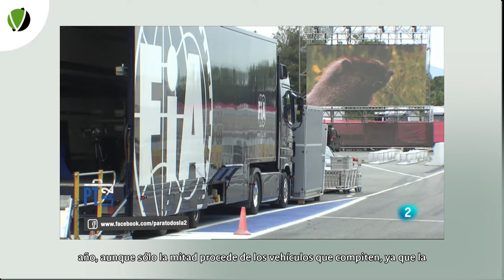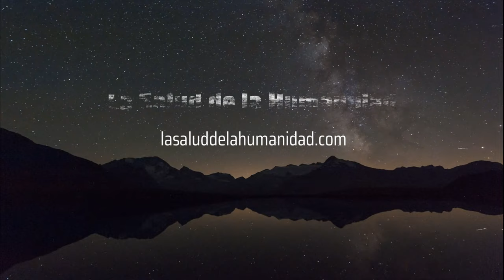Deportes insostenibles - 5 MINUTOS CON - 146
Nadie tiene ya la más mínima duda de que el ser humano impacta el medio ambiente con sus cientos o miles de actividades cotidianas. En este análisis ponemos el foco en las actividades industriales o en las más masivas, como el transporte diario. Se nos suelen quedar en el tintero algunas actividades de tiempo libre o que solo algunos profesionales realizan de manera intensa. Sería el caso de los deportes. Está claro que son sanos, pero, ¿son sostenibles?

El deporte en general cuenta con una gran valoración social, pero pocas veces revisamos la otra cara de la moneda, su huella ambiental. De hecho, no hay deporte que no impacte el medio ambiente de una forma u otra, pero mientras que el impacto de correr por una pista de atletismo es muy modesto, no puede decirse lo mismo de otros deportes como la Formula 1, el esquí o el golf.
Por ejemplo, cada coche de Fórmula 1 contamina más o menos lo mismo que un camión o un vehículo industrial en términos de emisiones de gases de efecto invernadero. La fórmula 1 en su conjunto emite más de 300.000 toneladas de CO2 al año, aunque solo la mitad procede de los vehículos que compiten ya que la otra mitad corresponde al traslado de todo el material de un circuito a otro. Cada equipo en el circuito recorre unos 160 mil kilómetros anuales entre las carreras y las sesiones de prueba.

La huella es de tal calibre que para 2026 los organizadores obligarán a usar combustible ecológico, un combustible sintético que no emplea petróleo ni sus derivados. Esto aliviaría un poco uno de estos dos problemas. Pero hay más. Solo los neumáticos que se emplean en los entrenamientos y en las competiciones suponen un grave problema de contaminación. En cada temporada se consumen 60,000 neumáticos de grandes dimensiones, neumáticos que solo duran unos 100 km (y cada carrera supone unos 300 kms). Para lograr agarre a gran velocidad y poder frenar y acelerar con rapidez estos neumáticos se desgastan enseguida, liberando grandes cantidades de partículas finas de caucho y goma que acaban dispersas en una gran extensión. Las de menor diámetro permanecen suspendidas durante días pudiendo viajar a largas distancias. Por si todo esto fuera poco, hay que añadir la contaminación acústica ya que el estruendo de estos coches se escucha a kilómetros de distancia.

Otro ejemplo es el esquí, en especial el esquí alpino o de descenso, que a diferencia de otras modalidades como el esquí de travesía o el esquí nórdico, requiere de grandes infraestructuras como remontes y telesillas, asi como edificios y toda una variedad de vehículos y equipos. Todo esto se concentra en las zonas más altas de las montañas de Europa y América, lugares que son de por sí muy sensibles al impacto humano.
Ahora sabemos que muchas de estas instalaciones van quedando obsoletas a medida que el cambio climático va elevando la cota de nieve en todo el planeta. De hecho, el cambio climático está poniendo en jaque los mismísimos juegos de invierno.  De mantenerse las emisiones globales actuales, a finales de siglo solo quedaría una ciudad fiable para ser sede. Y son 21 las ciudades que van optando alternativamente a organizar los juegos.
Ante esta situación no cabe plantear nuevas estaciones de esquí en nuestras montañas. Su altitud no es suficiente y el impacto ambiental no se puede justificar por ninguna razón económica o social, ya que es un caso claro de “pan para hoy y hambre para mañana,” Los propios atletas desean que el mundo del deporte sea una fuerza poderosa para inspirar y acelerar la acción climática.

Un tercer ejemplo de deporte poco sostenible es el golf. Hablar de golf es hablar de un uso intensivo de agua. Este deporte se originó en las verdes praderas del Reino Unido, pero se practica hoy en día en todo el mundo incluyendo zonas secas e incluso desiertos. Está asociado a personas con un elevado poder adquisitivo y a un turismo de lujo por lo que las presiones económicas son incluso mayores que las que llevan a instalar estaciones de esquí en lugares donde pronto apenas quedará nieve suficiente. Hablar de golf es hablar también de consumo de territorio, de urbanización del medio rural y natural, de pérdida de conectores biológicos entre espacios naturales o entre rincones de alto valor ecológico, de contaminación de acuíferos, de alteración del paisaje, de presión humana, de incremento del tráfico, del ruido, de la contaminación lumínica y de un largo etcétera. Una larga colección de problemas ambientales para un deporte minoritario.

Así pues, no todos los deportes tienen igual cabida en un mundo limitado y afectado más que nunca por las actividades humanas. Veamos de reducir los impactos de los deportes más insostenibles y consideremos seriamente buscar otras alternativas para ejercitarnos y competir.